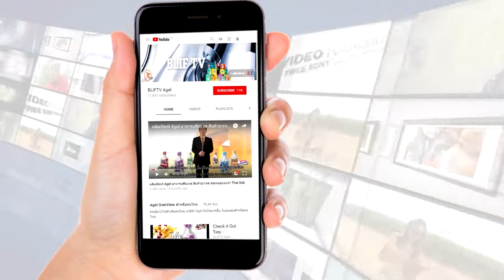Gel FLX - ผู้ป่วยหมอนรองกระดูกทับเส้น อาการดีขึ้น ต้องดู | รักษากระดุกทับเส้น ด้วย FLX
เรียนรู้เพิ่มจากคุณหมอ อาหารเสริมเจล ความทันสมัยของคนยุคใหม่ สะดวก ทานง่าย อร่อย ดูดซึมใน 3-15 นาที เทคโนโลยีขั้นสูงสุดของโลก เจ้าแรกและเจ้าเดียวที่พิสูจน์แล้ว

1. UMI บำรุงไต กระตุ้นการสร้าง Stem Cell เพิ่มขึ้น
2. HRT บำรุงหัวใจ และหลอดเลือด
3. GRN ดีท๊อกซ์ล้างสารพิษ
4. Min มีวิตามิน เกลือแร่ 100% ครบจบใน 1 ซอง
5. EXO มีสารต้านอนุมูลอิสระมากกว่า 3000 ชนิด
6. VIS บำรุงเซลล์ดวงตา
7. FLX ปกป้องข้อต่อ เพิ่มน้ำในข้อ ลดปวดในข้อ
7 ตัวฮิตฮอต ที่พร้อมกอบกู้สุขภาพของคนเรา